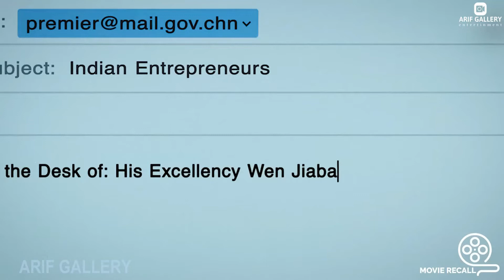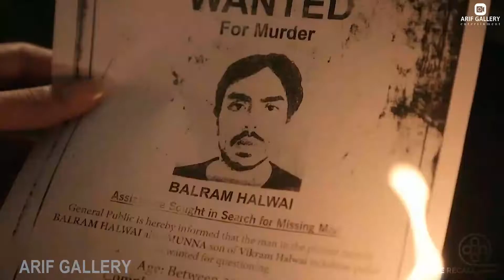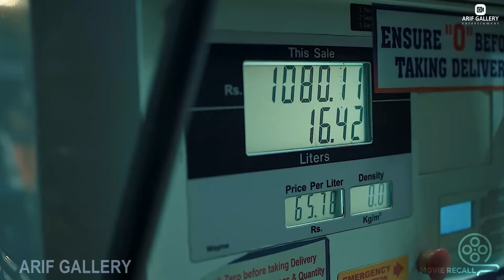ሰራተኛቸው ሆኖ እጅግ ሲበድሉት ክፉኛ ሊበቀላቸው ይወስናል | Seifu on EBS | የፊልም ታሪክ ባጭሩ | Ethiopian Movie |ድንቅልጆች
የፊልም ታሪክ ባጭሩ በአማርኛ

| donkey youtube | abel entertainment | eregnaye season | እረኛዬ ክፍል | አይዳ

ኢቢኤስ